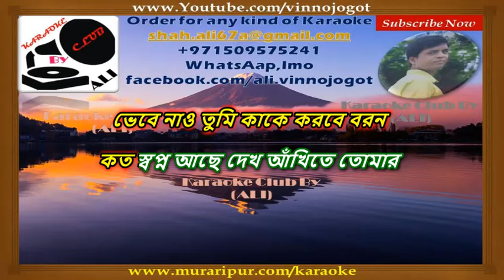Tolo Chinno Bina Badho Notun Kore | Asha Bhoshle | Karaoke by ALI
Tolo chinno bina
original karaoke version
download kore nin,delete kore felbo soon